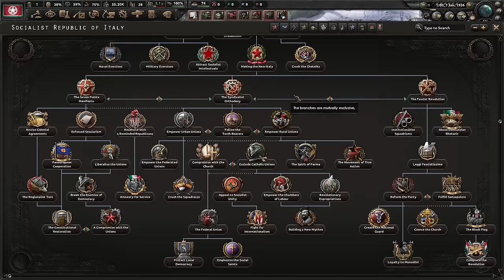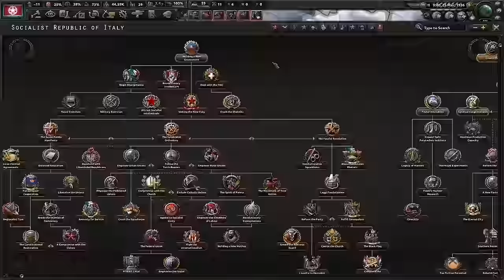Trying to unify Italy as the Socialist Republic of Italy | Hearts of Iron IV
Alright, I'm currently in Düsseldorf, but I managed to make this video before leaving, so that you won't have an empty Saturday!

Pizza